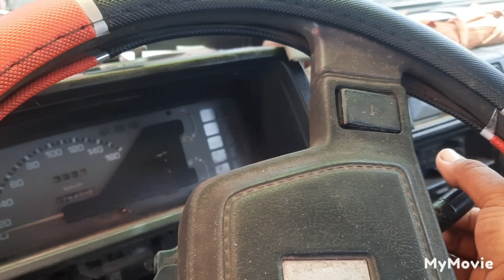PAANO AYOSIN ANG HEAD LIGHT SWITCH MAZDA BONGO